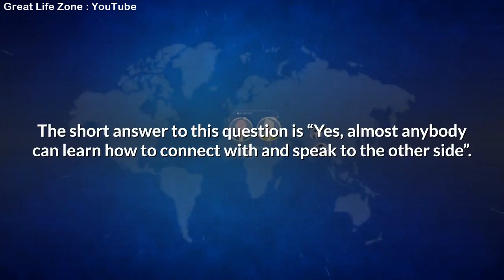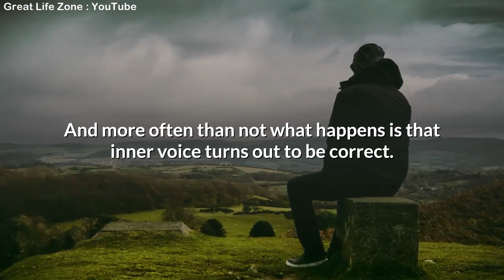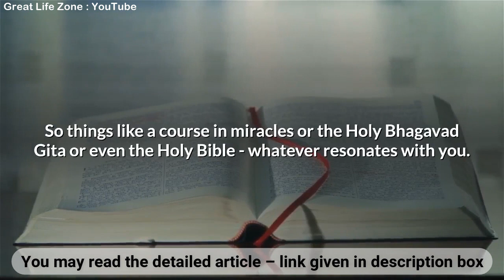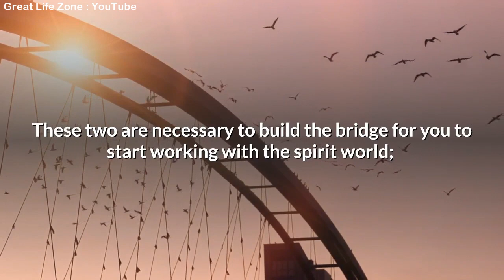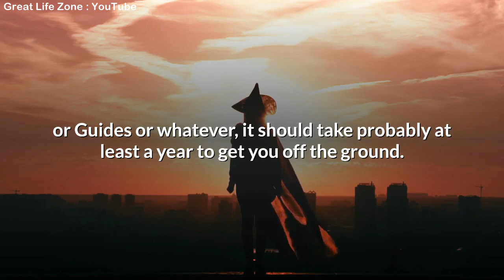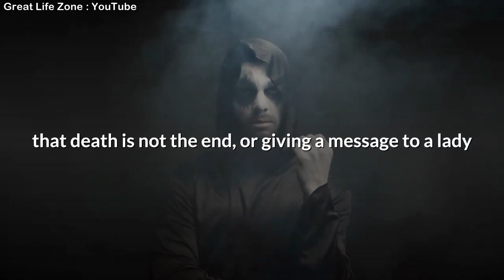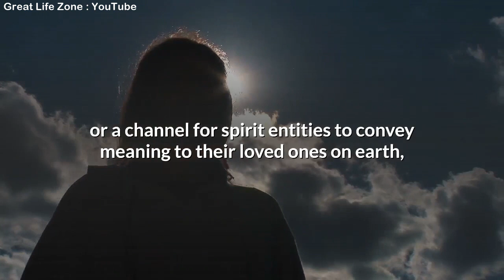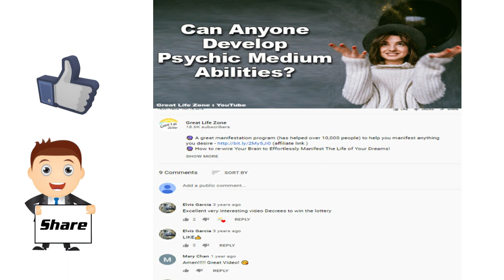Can Anyone Develop Psychic Medium Abilities?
🔮 Link for Detailed Article Can Anyone Develop Psychic Medium Abilities?
▶️My Favorite Books
▶️Self Help Books
▶️My YouTube Video Making Equipment
▶️Health and Fitness
▶️Career, Money and Finance

• Personal Excellence Coaching, Wellness Counselling,
• Wellness Counselling for Individuals | Couples | Families |
• Relationship Counselling, Marriage Counselling,
• Counselling for Self Development,  Life Coaching, Stress Management
• Learn Manifestation Techniques for Health, Wealth, Money & Success

Psychic reading
Psychic medium readings
Fortune teller
Psychic
Clairvoyant readings
Psychics and mediums
Clairvoyant